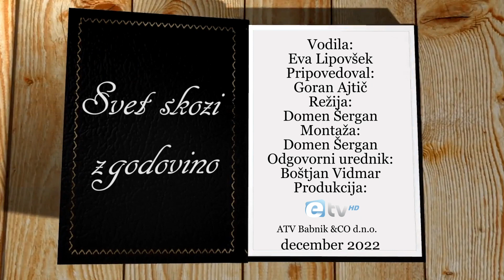Svet skozi zgodovino: Kralj Arthur